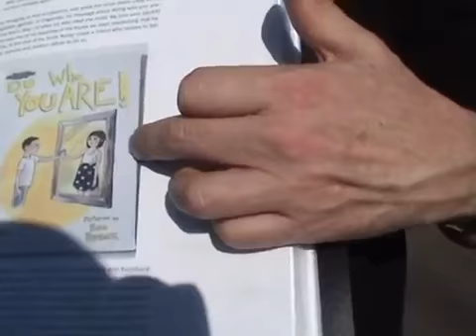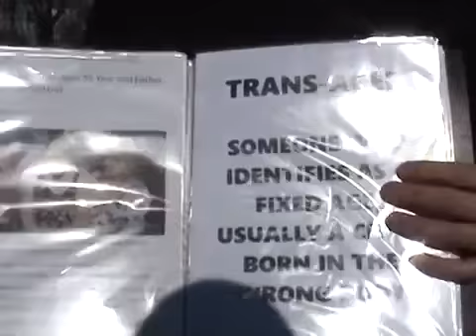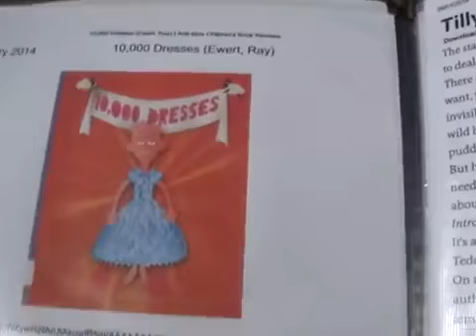WHY ARE THEY IMPLEMENTING HOMOSEXUALITY IN CHILDREN AS YOUNG AS 5 YEARS OLD?